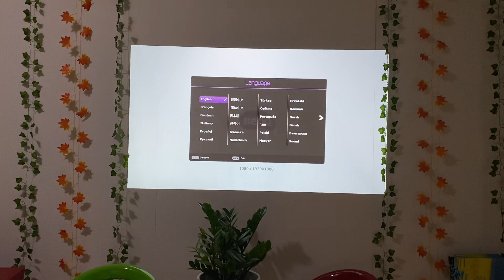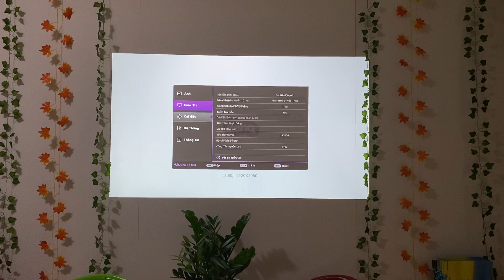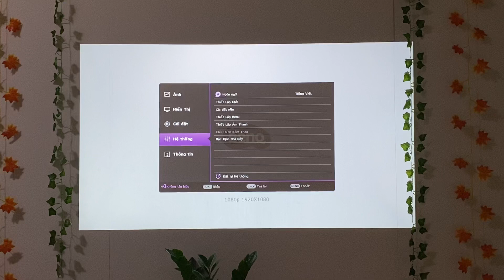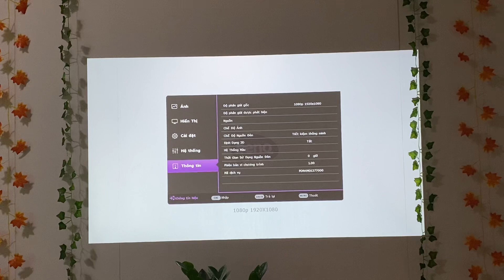Máy chiếu BenQ MH560 có gì thú vị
Máy chiếu BenQ MH560
Máy chiếu Benq chính hãng
Bảng giá máy chiếu Benq
Tư vấn 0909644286 Mr Hà